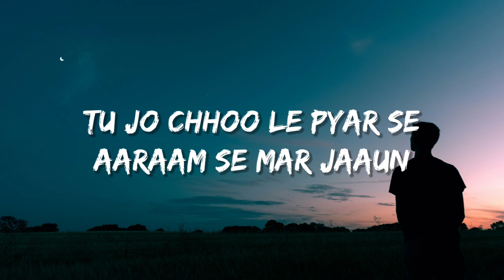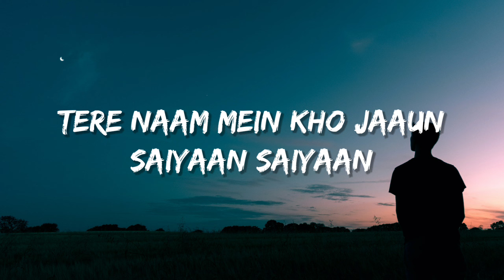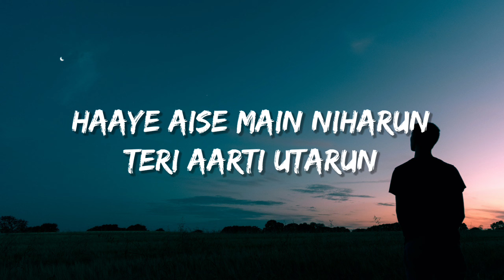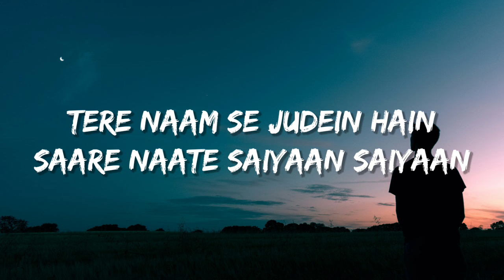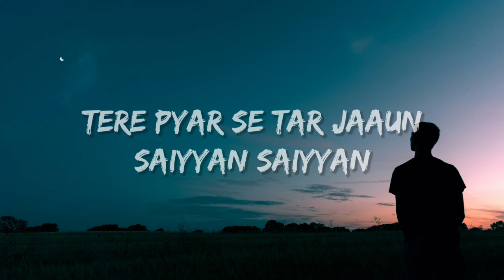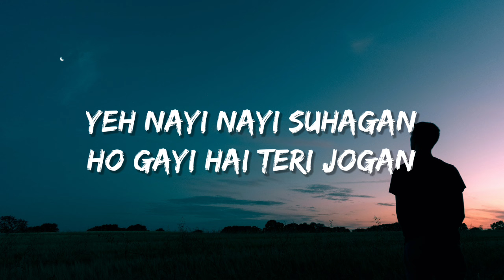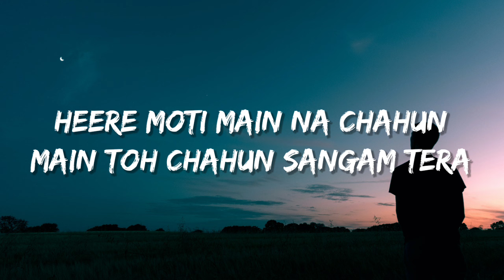Saiyyan (Lyrics) - Kailash Kher, Naresh Kamath, Paresh Kamath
Lyrics:
Heere Moti Main Na Chahun
Main Toh Chahun Sangam Tera
Main Toh Teri Saiyyan
Tu Hai Mera

Saiyyan Saiyyan
Tu Jo Chhoo Le Pyar Se
Aaraam Se Mar Jaaun

Aaja Chanda Baahon Mein
Tujhmein Hi Gum Ho Jaaun Main
Tere Naam Mein Kho Jaaun
Saiyaan Saiyaan

Mere Din Khushi Se Jhoomein
Gaayein Raatein
Pal Pal Mujhe Doobayein
Jaate Jaate

Tujhe Jeet Jeet Haarun
Yeh Praan Praan Vaarun
Haaye Aise Main Niharun
Teri Aarti Utarun

Tere Naam Se Judein Hain
Saare Naate
Saiyaan Saiyaan

Banke Mala Prem Ki
Tere Tan Pe Jhar Jhar Jaaun
Baithun Naiya Preet Ki
Sansaar Se Tar Jaaun Main

Tere Pyar Se Tar Jaaun
Saiyyan Saiyyan

Yeh Naram Naram Nasha Hai
Badhta Jaaye
Koyi Pyar Se Ghunghatiya
Deta Uthaye

Ab Bawara Hua Mann
Jag Ho Gaya Hai Roshan
Yeh Nayi Nayi Suhagan
Ho Gayi Hai Teri Jogan

Koyi Prem Ki Pujaran
Mandir Sajaye

Saiyaan Saiyaan
Saiyaan Saiyaan..

Saiyaan

Main Na Jaanu Tu Hi Jaane
Main Toh Teri Tu Hai Mera
Saiyaan

Main Toh Teri

Tu Hai Mera